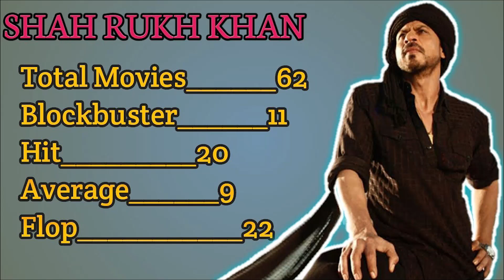Shah Rukh Khan’s and Dubai connection || SRK latest news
shahrukh khan
shahrukh khan in dubai
shahrukh khan dubai
srk in dubai
dubai video
dubai video hd
dubai video 2015
dubai video city
city of dubai
dubai city
dubai
tourism
things to do in dubai
dubai tourism
travel to dubai
dubai attractions
welcome to dubai.
dubai trip
holidays in dubai
dubai vacation
visit dubai
dubai tour
srk
dubai mall
be my guest
bemyguest